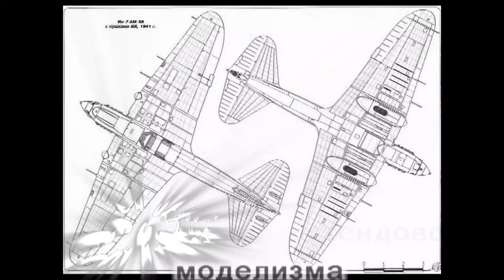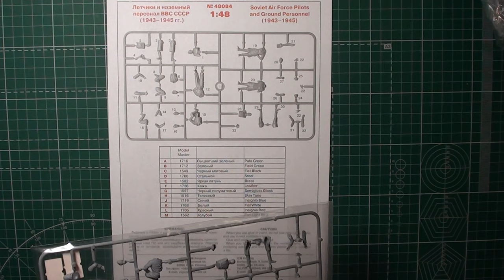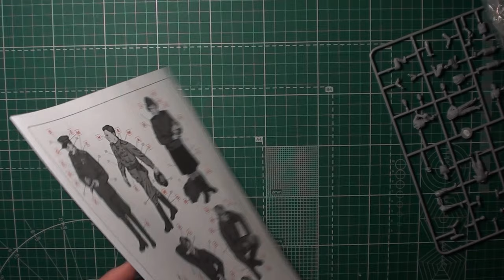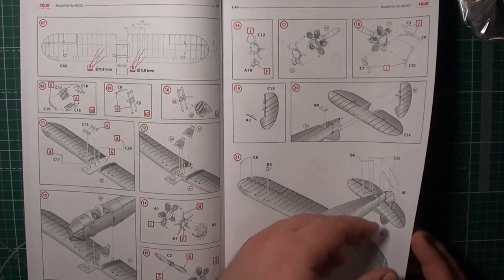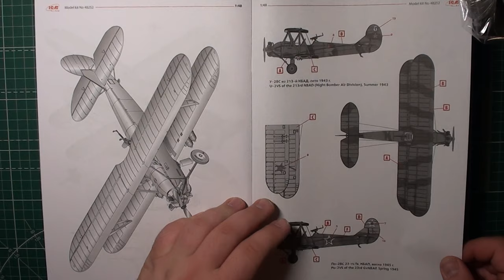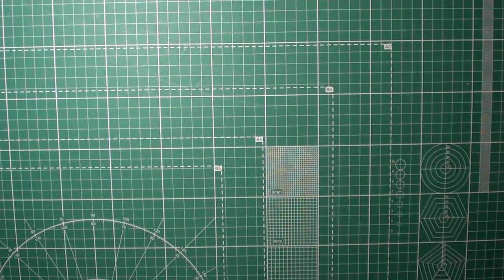У-2/По-2ВС с советскими пилотами и техниками (1943-1945 г.) арт. 48254 1:48